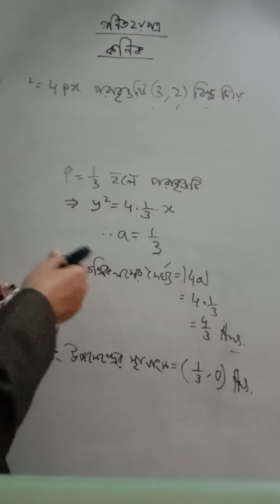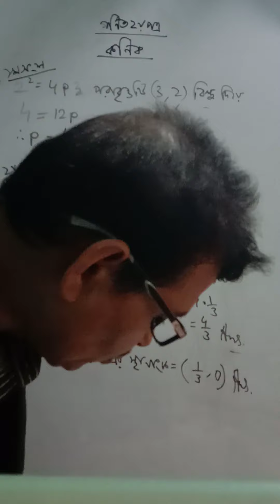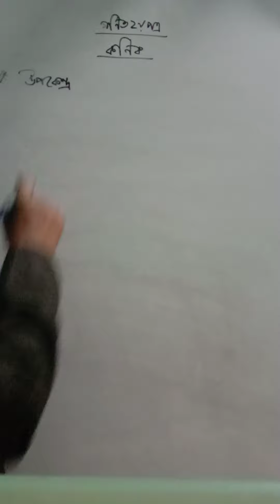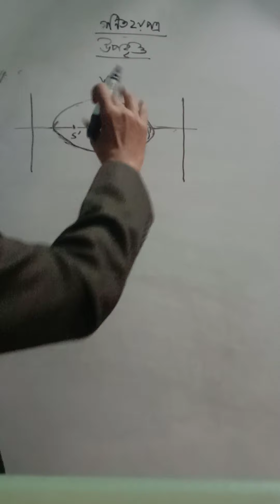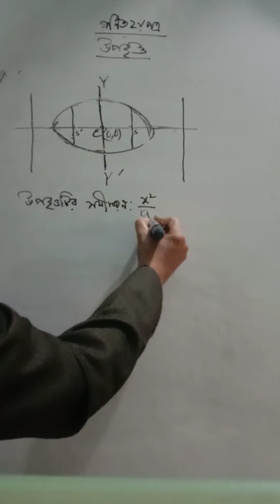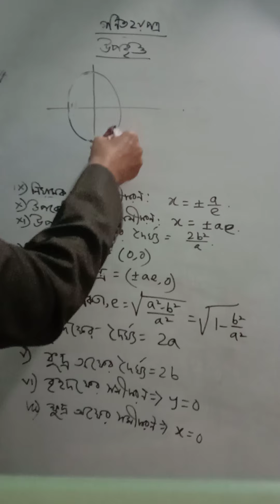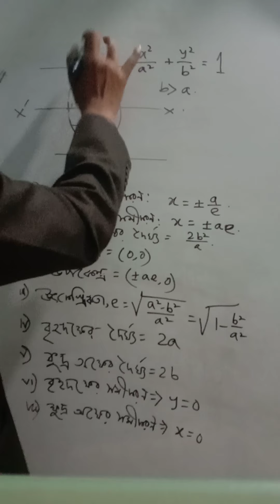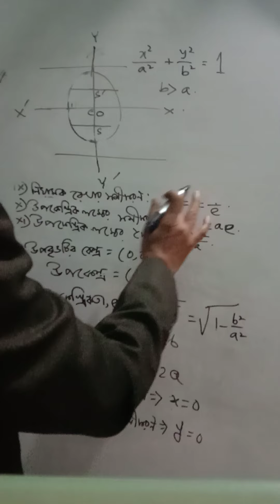কনিক-৪ । গণিত (দ্বাদশ শ্রেণি) । বিমল স্যার। নয়াবাজার কলেজ